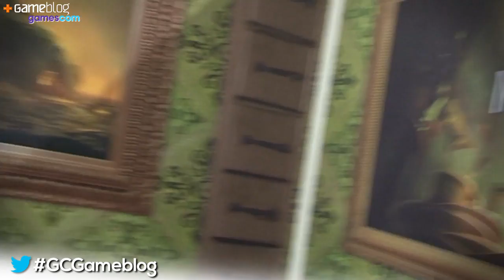Gamescom : Impressions Little Nightmares